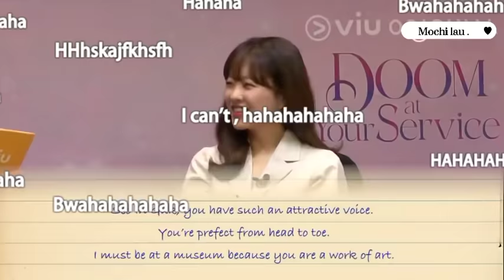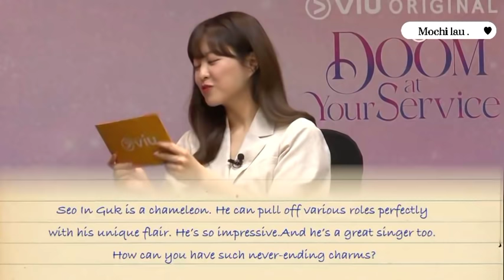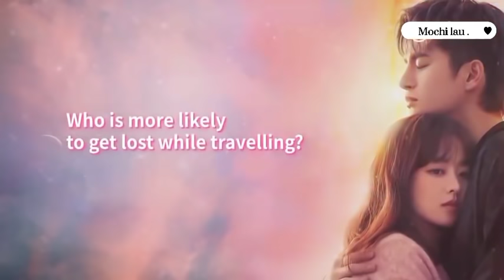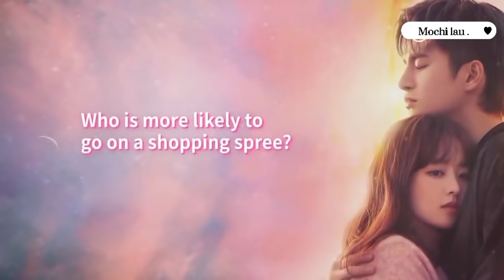park bo young is 100% done with seo in guk | doom at your service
tag